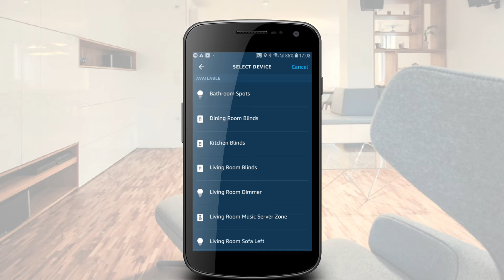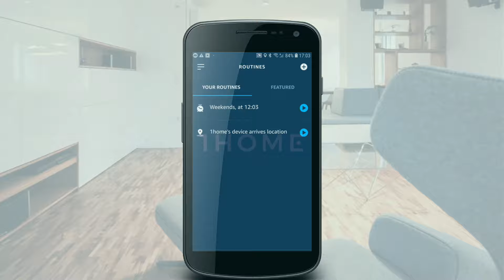So erstellen sie Routinen in der Alexa App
Hier ist eine kurze Anleitung, wie man verschiedene Automatisierungen in der Alexa Mobile App erstellt.

Verbinden Sie einen Sprachassistenten von jedem Gerät aus mit Ihrem Loxone, Gira oder KNX Smart Home. Es ist so einfach, dass Sie es in wenigen Minuten einrichten können!

1Home verbindet alle gängigen Sprachassistenten auf die nahtloseste Weise mit Ihrem Premium Smart Home.

Wir sind kompatibel mit:
- Loxone Miniserver
- Gira HomeServer
- Gira X1
- beliebige KNX IP Interface
- Eisbär Scada
- Divus- Weinzierl Baos 777
- IPAS Combridge HCC
- Theben IP1